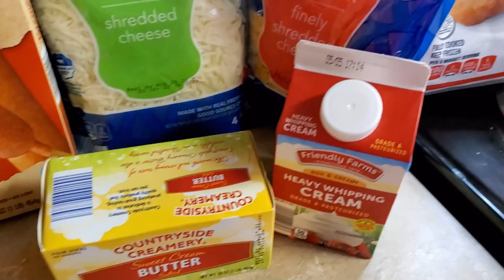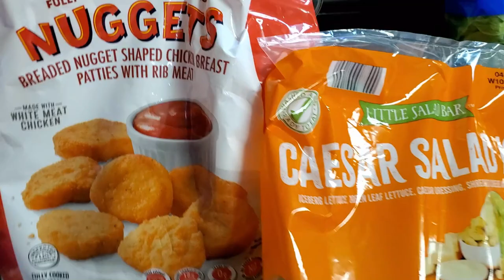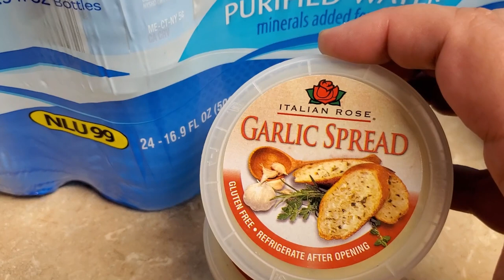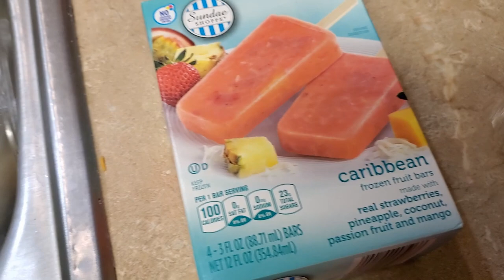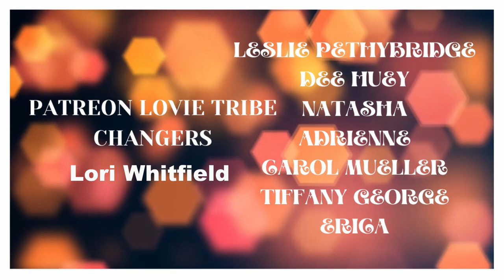Power Hour Clean with Me | Aldi's Haul | Laundry motivation | Cleaning Motivation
Let's do a power hour clean with me and I'll throw in a Aldi's haul too!!!

My name is Missy, I make videos of all kinds! I love to share my life with all of you and mix in some cleaning, art, cooking, hauls and more. If you like mobile home living and lifestyle videos... this is the channel for you!! I hope you enjoyed today's video! Thank you for taking the time to watch! Come and sit with me as we explore creativity through visual art. Join the tribe and be a Lovie Subbie!

PLEASE CHECKOUT MY ETSY SHOP for hand crafted jewelry, journals, sequin mixes, digital prints and more!!

Amazon Wish list

*THIS VIDEO IS NOT INTENDED FOR CHILDREN! IF YOU ARE NOT 18+ PLEASE LEAVE THIS VIDEO. I USE TOXIC GLUES CHEMICALS AND TOOLS NOT APPROPRIATE FOR CHILDREN AND DISCUSS ADULT SUBJECTS AND THEMES!